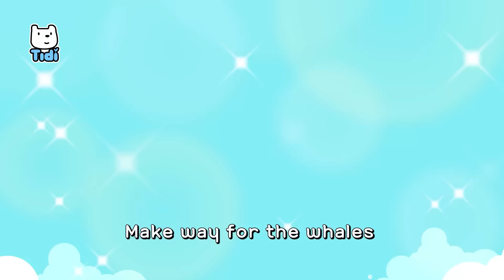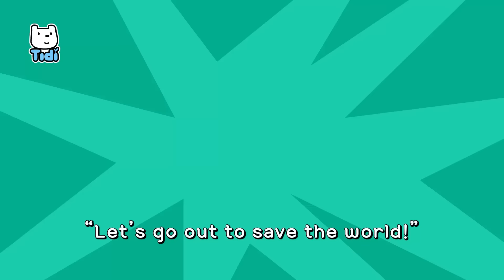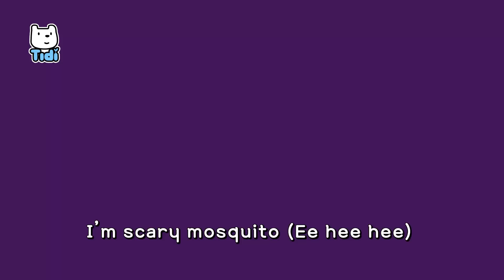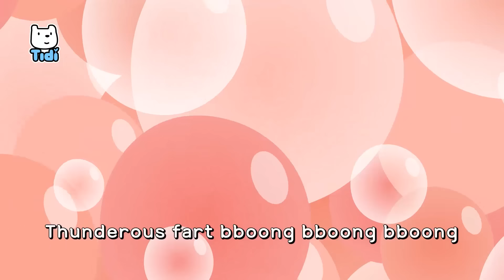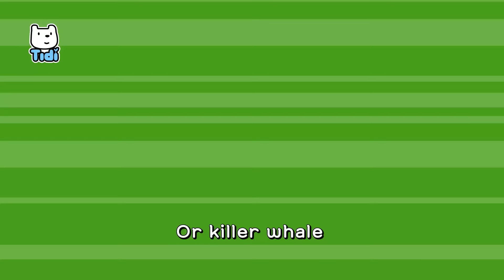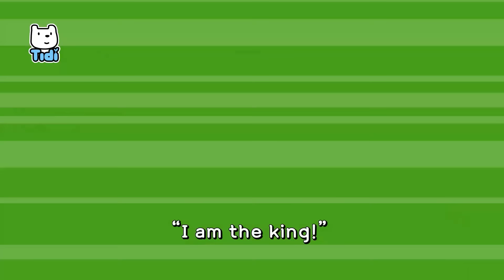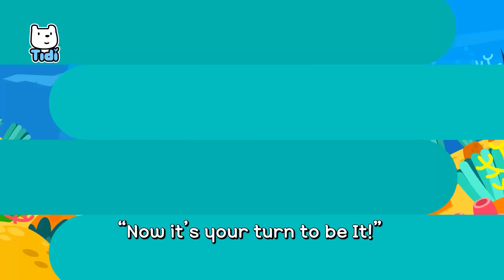Cool Summer Songs Compilation | Ice Cream, Sea Animal + | Nursery Rhymes & Kids Songs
Go, Go Whale Song
Ice cream Finger Family
Buzz, Buzz Mosquito
Ice Cream Song
King Shark
Colorful Ice Cream
Ocean Dance
Shark Tail Song
Super Fart Shark Family
King of the Sea
Seafloor Hide-and Seek